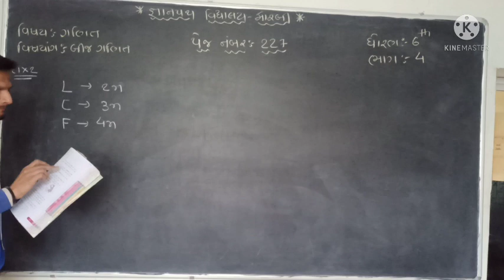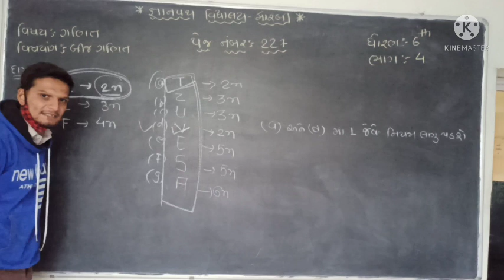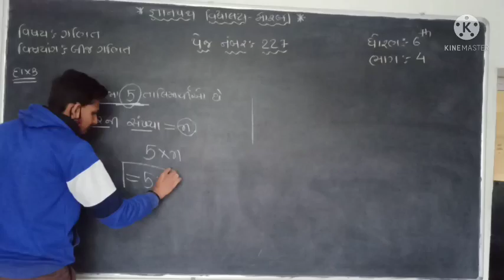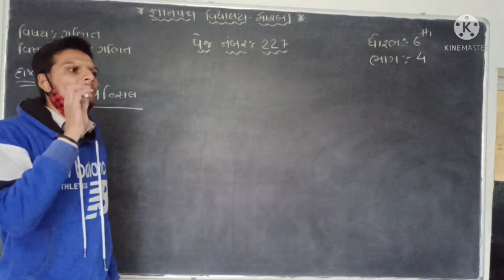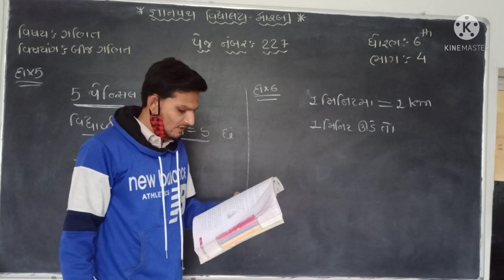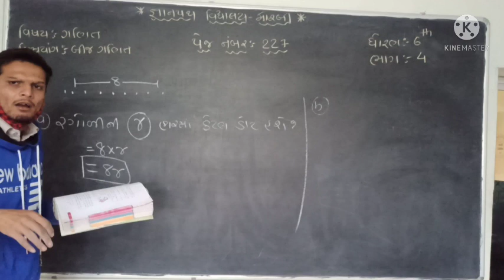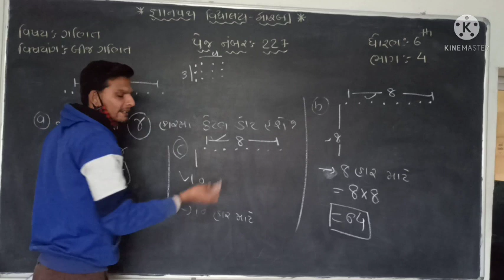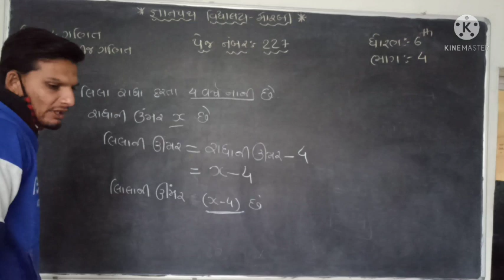gyanpathschool std 6 Maths ch-11 part-4.mp4